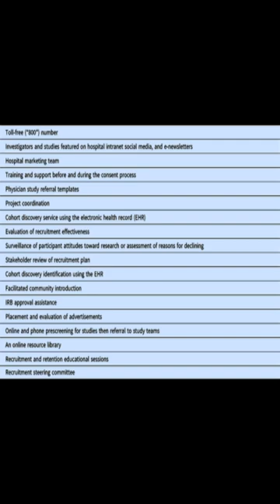CTSA recruitment resources: An inventory of what CTSA hubs are currently offering | RTCL.TV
### Keywords ###

### Article Attribution ###
Title: CTSA recruitment resources: An inventory of what CTSA hubs are currently offering
Authors: Nyiramugisha Niyibizi, Scott McIntosh, Brenda Lee Hudson, Ashley Sipocz, Emily Paku ,and Carrie Dykes

### Video Timestamps ###
0:00:00 - Summary
0:00:53 - Title
0:01:00 - End